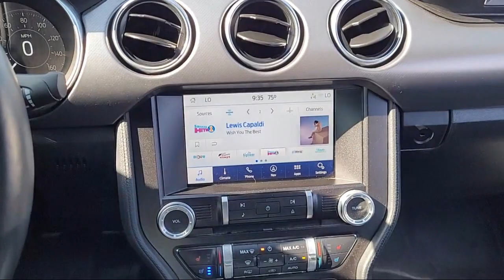2021 Ford Mustang Roseville Sacramento Rocklin Folsom El Dorado Hills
2021 Ford Mustang Stock Number: M5139463T Vin:1FA6P8CF5M5139463.